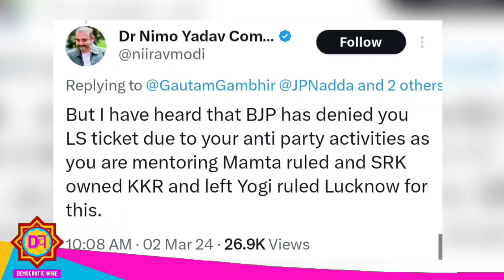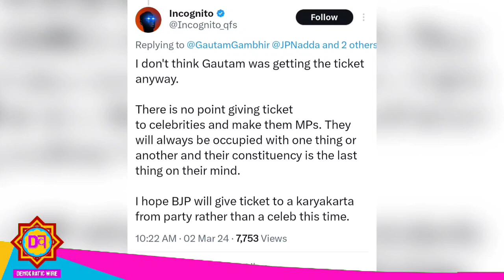BJP MP Gautam Gambhir के Poltical Career का हुआ THE END !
BJP MP Gautam Gambhir के Poltical Carrier का हुआ THE END ! | Gautam Gambhir MP